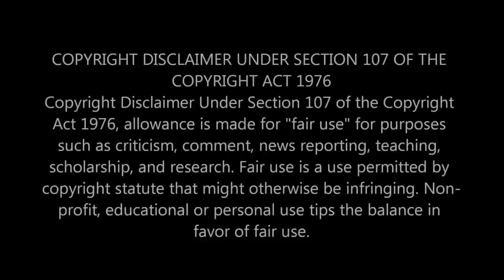মহাশূন্যে মানুষ কতটা পথ পাড়ি দিয়েছে? Farthest traveled in space